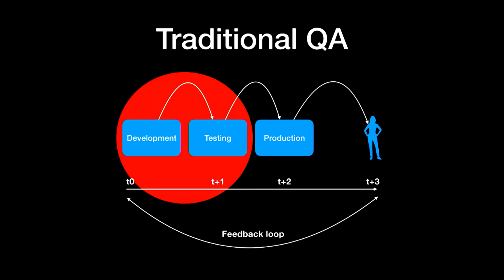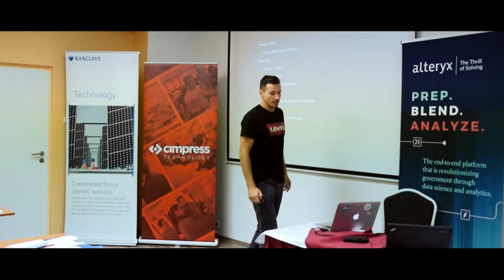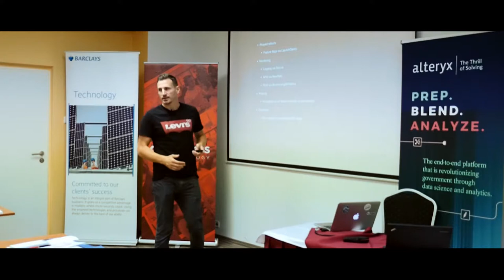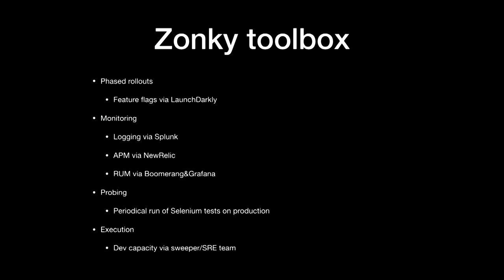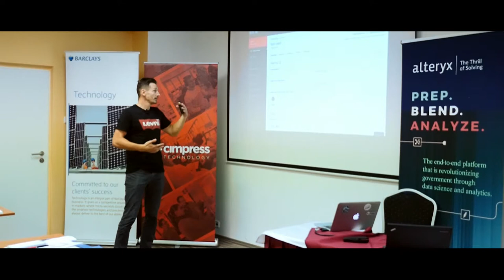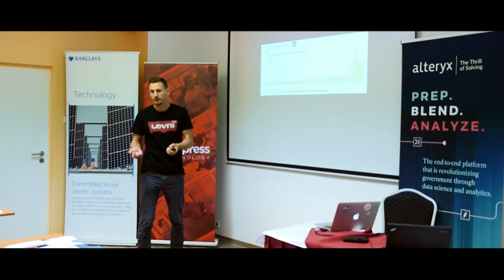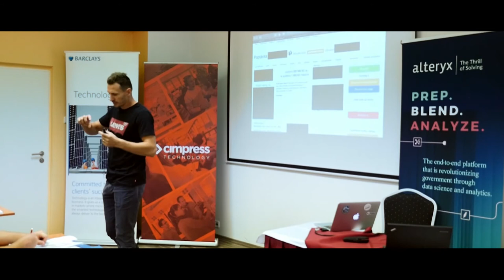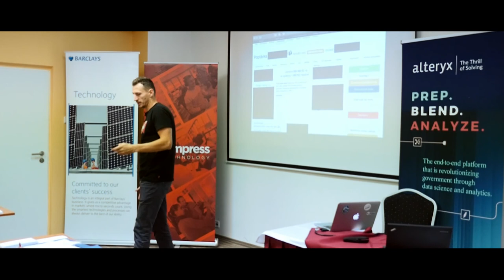Roman Pichlík: QA in production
V přednášce se dozvíte o tom, že testovat v produkci není otázka amatérství - ba právě naopak, pokud se dělá správně. O tom, jak k tomuto nastupujícím trendu přistupujeme v Zonky vám povím něco víc.